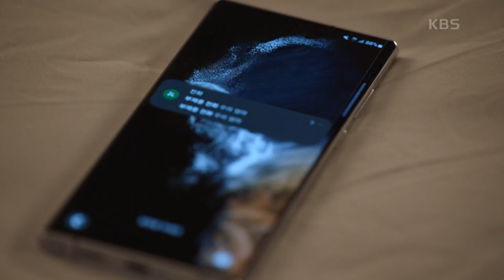정의제의 전화를 받은 안재현과 심란한 백진희💧 ＂이 바람둥이 자식＂ [진짜가 나타났다] | KBS 230326 방송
정의제의 전화를 받은 안재현과 심란한 백진희💧 ＂이 바람둥이 자식＂